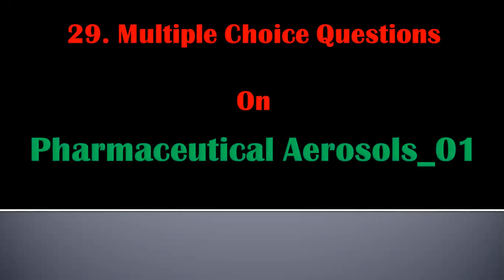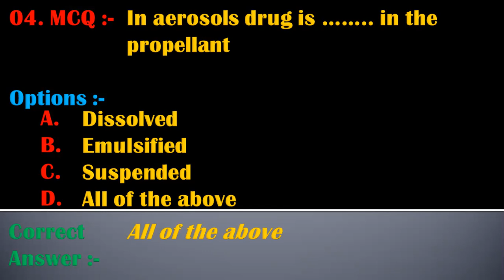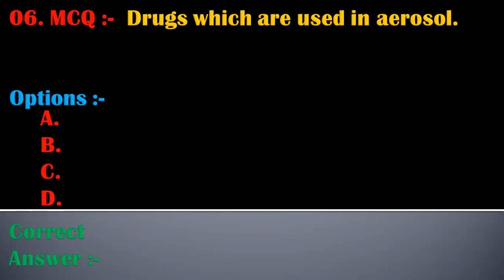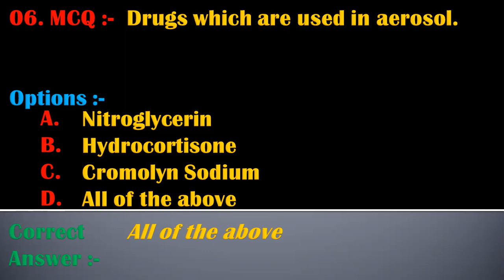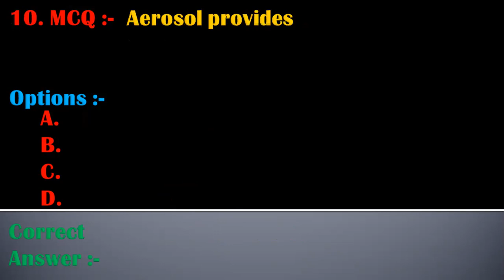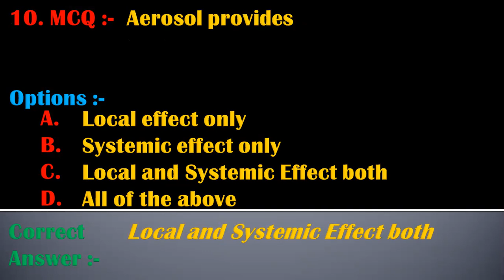MCQ 29 On Pharmaceutical Aerosols 1